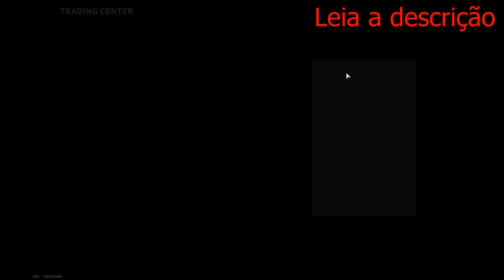New Update Is Here! What changed? Got better? Or Worse? - Lost Light